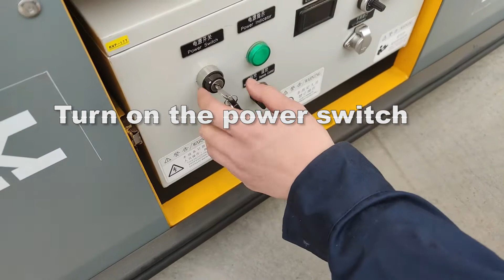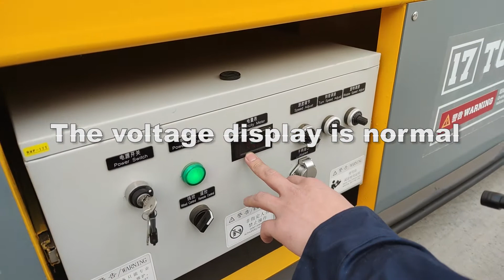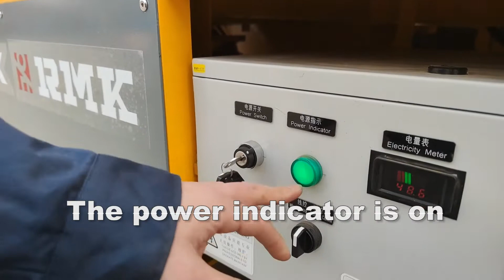REMARKABLE New design battery trackelss transfer trolley-capacity1-500 tons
China Henan Remarkable Intelligent Technology Co., Ltd.(RMK) is the professional manufacturer of material handling equipment,RMK integrating R&D,design,manufacturing,sales and after-sales service,More than 17 years experience in material transfer carts production.Our main product lines are:Die Transfer Carts,Coil Transfer Carts,AGV-Automated Guided Vehicle,RGV-Rail Automatic Transfer Carts,Steel Transfer Carts, etc.According to your needs, we can customize manufacture transfer carts for any application.